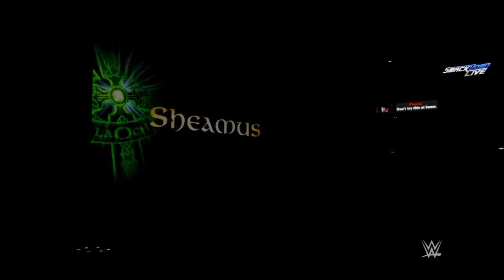WWE 2K17 UNIVERSE MODE PART 41 TYE'S GOLDEN OPPURTUNITY (SMACKDOWN)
Sheamus Defends his IC Championship against a opponent of choose plus more on Smackdown